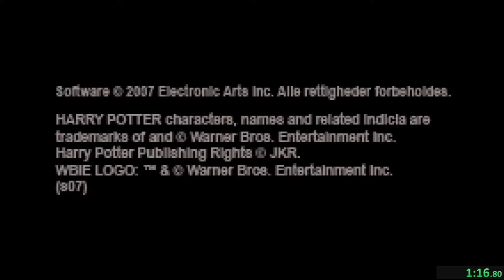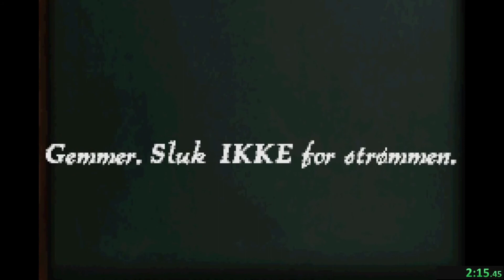Harry Potter and the Order of the Phoenix GBA Any% Speedrun in 2:16.91 (Former WR)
This run is now an absolute nightmare to grind out, but still better than old Any%